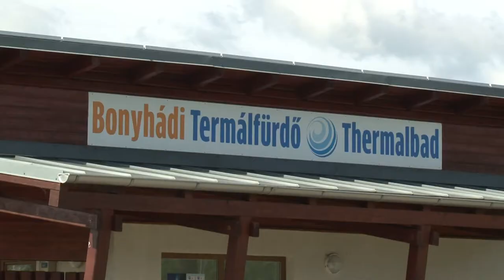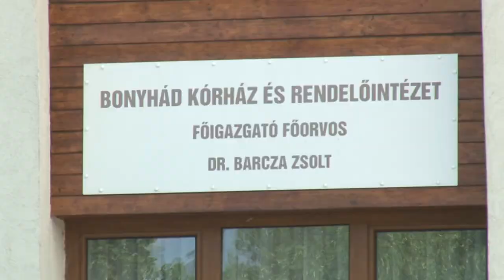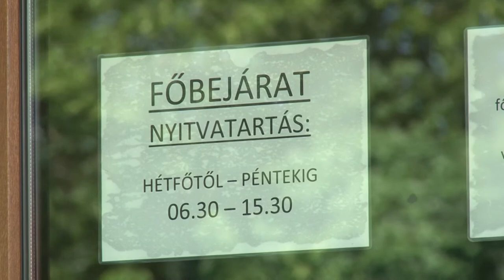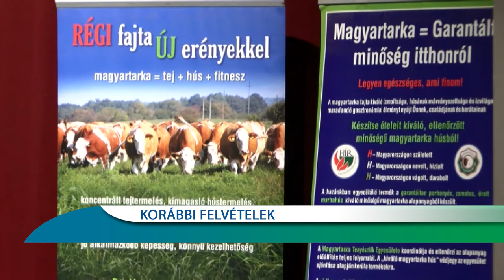Bonyhádi Napló - Bonyhád 20200508